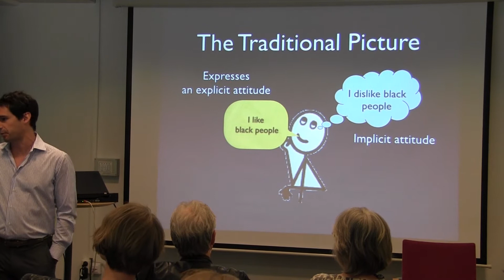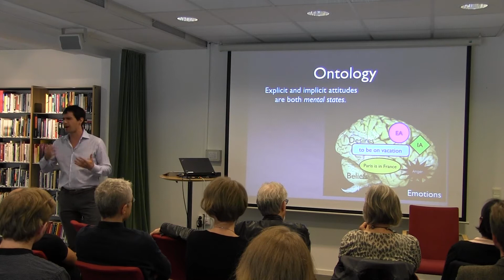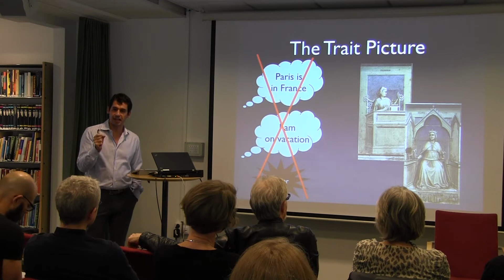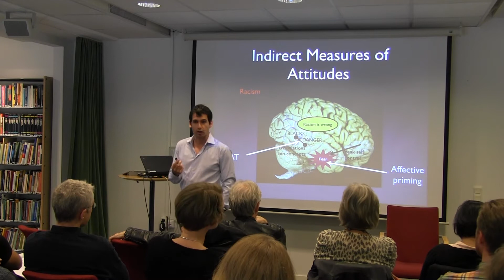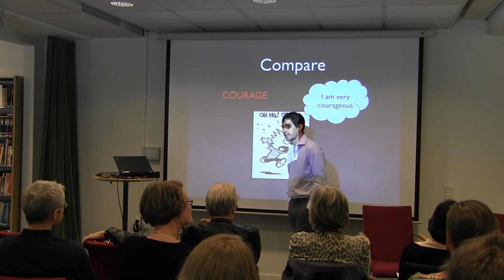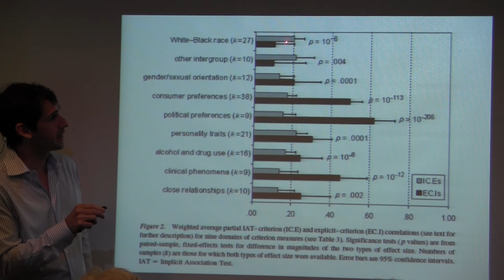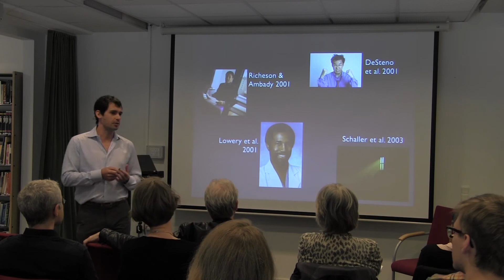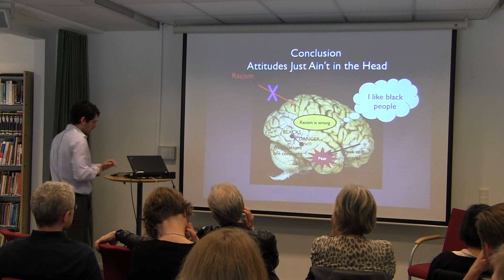Implicit Mind: De-Freuding Implicit Attitudes with Edouard Machery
Recording from "The Implicit Mind Workshop" in May 2015, held at the Institute for Futures Studies in Stockholm.